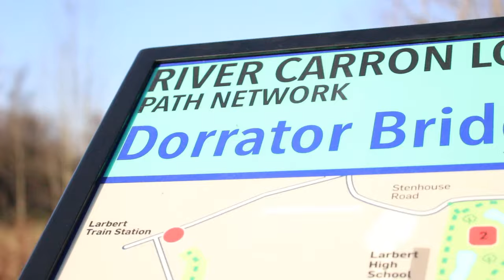Dorrator Bridge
I got asked to film this amazing pipe piece, was a great filming day especially with the sun out.